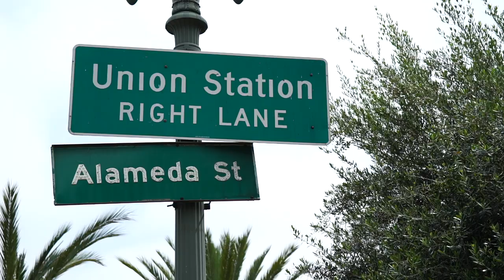Delta y Aeromexico presentan: Nuestra Sede - Los Ángeles, California.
¡Acompáñenos a conocer nuestra primera sede de la Copa Oro, Incondicionales!

👏🏼 ¡Vamos, México! 👏🏼